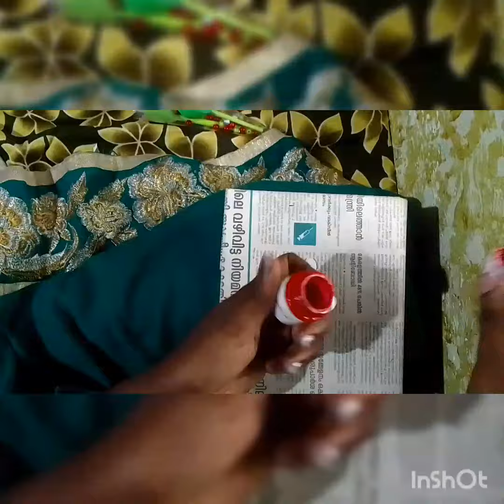,,,😍small wellcome gift ..🥰